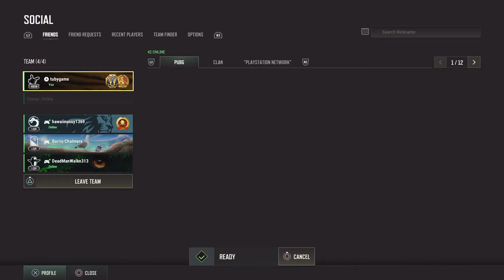PUBG: BATTLEGROUNDS_20240307185737